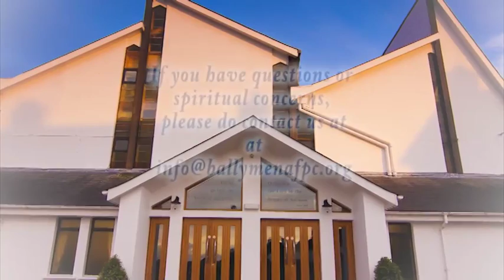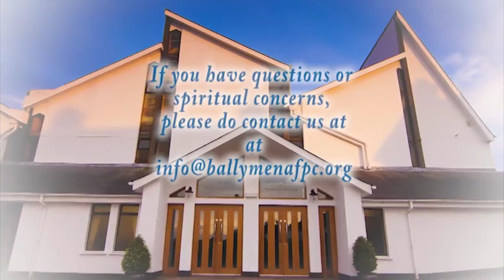Marriage Protected by the 7th Commandment - Rev. John Greer